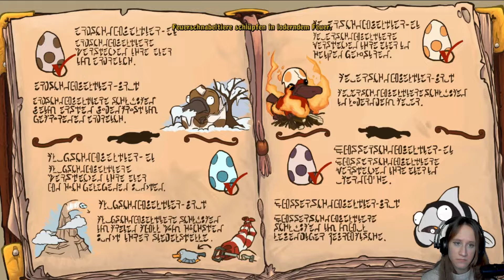Chaos auf Deponia #015 [Staubsaugen so wichtig!]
OOOOOOOOOOOOOOOOOOOOOOOOOOOOOOOOOOOOOOOOOOO

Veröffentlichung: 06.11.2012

OOOOOOOOOOOOOOOOOOOOOOOOOOOOOOOOOOOOOOOOOOO

OOOOOOOOOOOOOOOOOOOOOOOOOOOOOOOOOOOOOOOOOOO

OOOOOOOOOOOOOOOOOOOOOOOOOOOOOOOOOOOOOOOOOOO

OOOOOOOOOOOOOOOOOOOOOOOOOOOOOOOOOOOOOOOOOOO

Hochladetermine:

Jeden Tag!